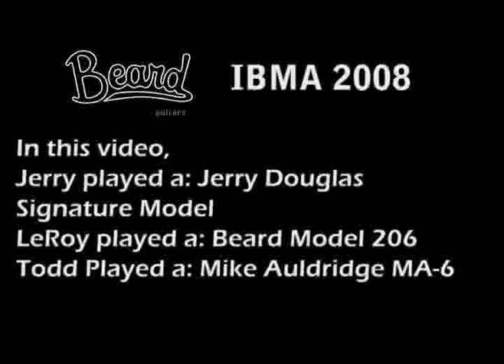IBMA 08 - Jerry, LeRoy and Todd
Jerry Douglas, LeRoy Mack and Todd Livingston play in the Beard Guitars booth at IBMA 2008